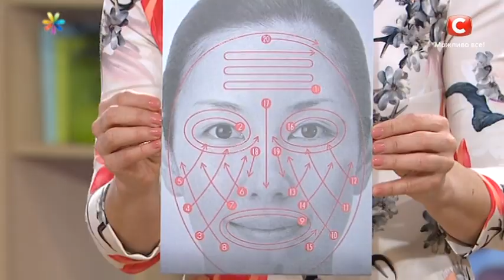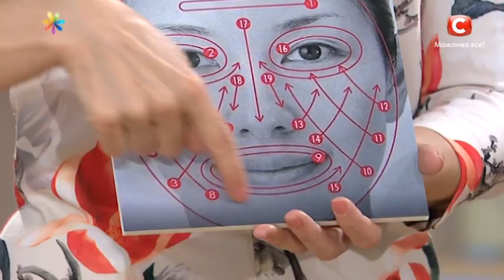Омолаживающий водный массаж по-японски – Все буде добре. Выпуск 1049 от 10.07.17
Ольга Метельская решила открыть секрет омолаживающего массажа от гуру японской косметологии Чизу Саеки. Поверьте, он полностью заменит дорогостоящие омолаживающие процедуры в салоне красоты! А поможет справиться с данной методикой обыкновенная пластиковая бутылка! Как? Узнаете совсем скоро!